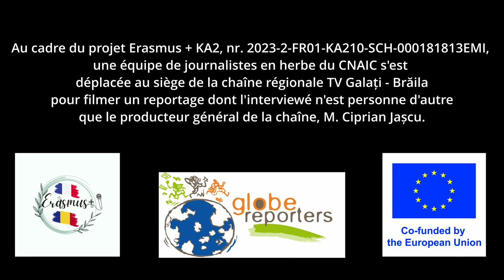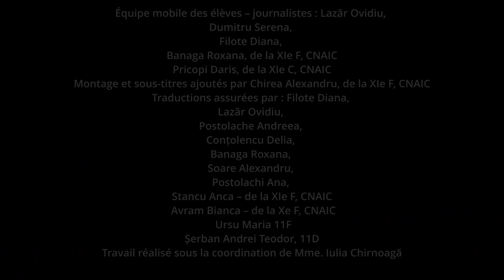Interview Ciprian JASCU, producteur général de chaîne régionale TV Galati-Braila (Roumanie)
Dans le cadre d'un projet KA210-SCH - Partenariats simplifiés dans l'enseignement scolaire du programme Erasmus Plus, des élèves du collège national Alexandru Ioan Cuza de Galati interview Ciprian JASCU, producteur général de chaîne régionale TV Galati-Braila (Roumanie).

Le projet Boulogne-sur-Mer/Galati ; Comment protéger nos espaces côtiers ? a pour objectif de développer des pratiques innovantes d’éducation aux médias, à l’information, aux enjeux environnementaux et à la citoyenneté européenne via 2 vecteurs :
- coréalisation de reportages et de productions médiatiques entre élèves, enseignants et journalistes sur les enjeux environnementaux liés au réchauffement climatique à Boulogne-sur-Mer (France) et Galati (Roumanie),
- ouverture culturelle et sensibilisation à la citoyenneté européenne des participants via deux voyages scolaires.